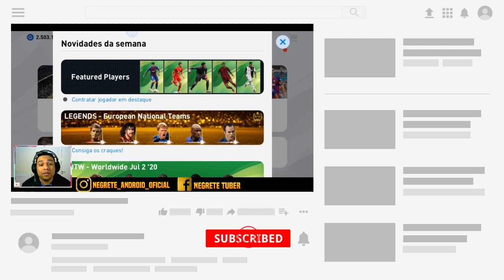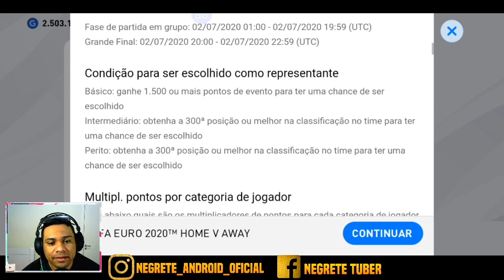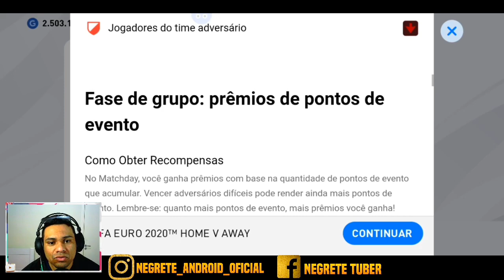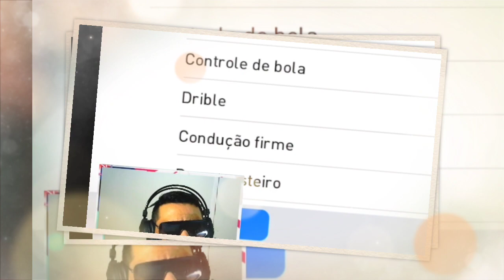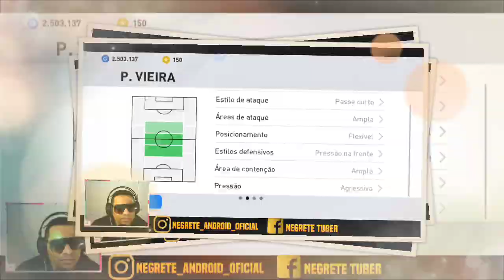CORRA ! CHUVA DE LEGENDS NO PES 2020 MOBILE